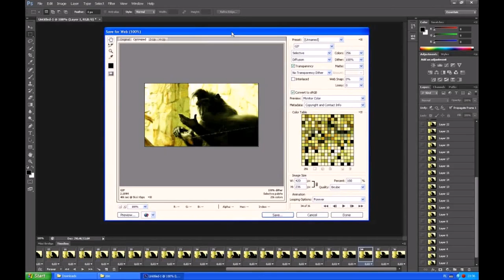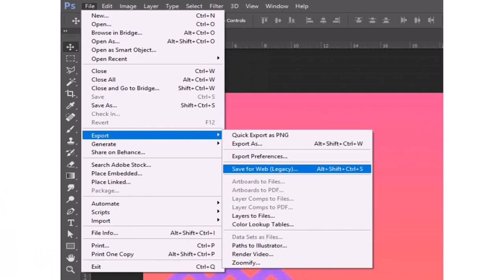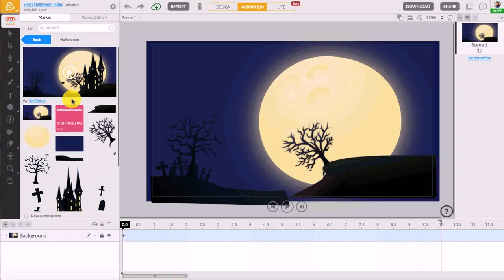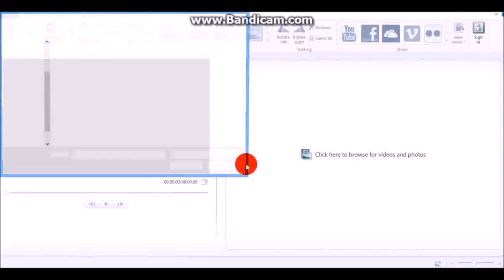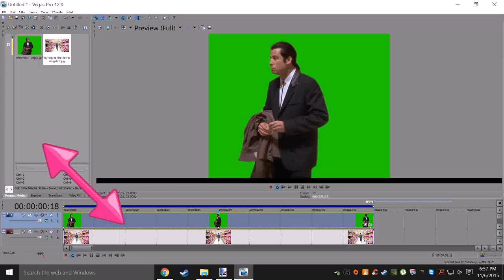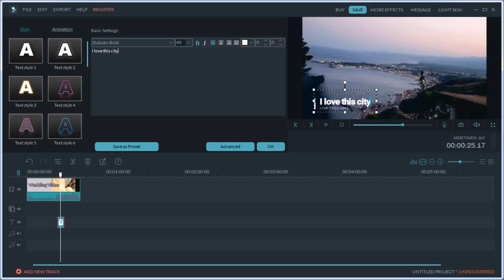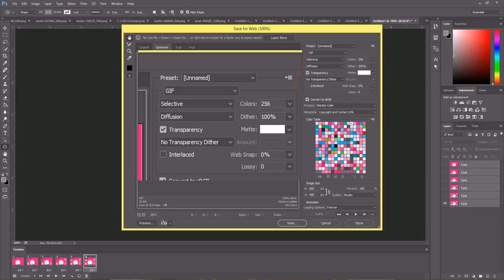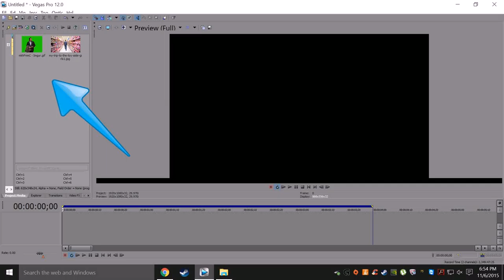Gif Maker - DaddyGif.com (see description)